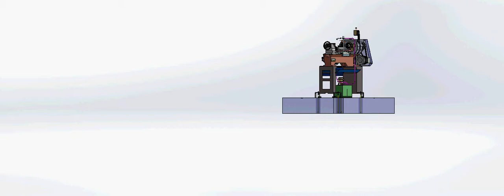Lathe Machine (MODAL 34 Assembly)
360-degree view of the BANKA 34 all gear lathe machine. Banka is located in Rajkot city of Gujarat (India). If you want to know the price of our lathe machine please click.

Lathe Machine Component & Operation.